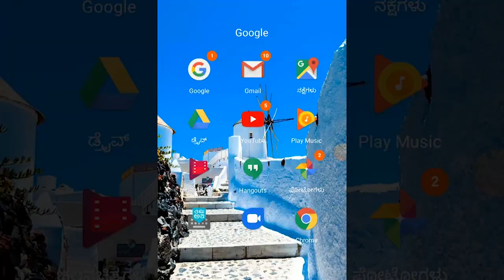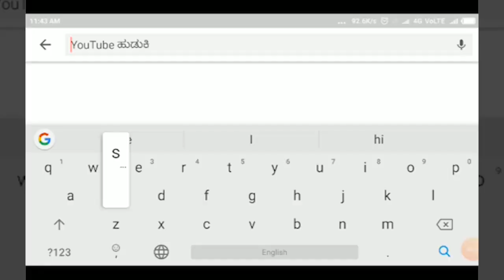HUKKERI-ಸಾಯಿನಾಥ್ ಮಹಾರಾಜರ14ನೇ ವಾರ್ಷಿಕೋತ್ಸವ.||SATYAM TV KANNADA